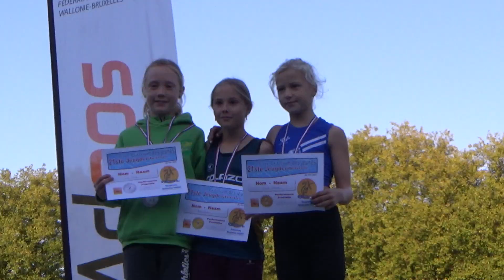(BK) Nijvel 26/09/2015 Sterre Provost (nationaal criterium)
Sterre Provost

Benjamin meisjes 2007